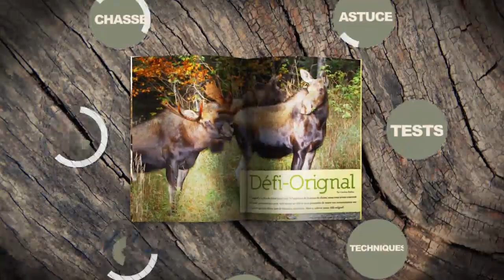Piégeage : Technique pour raton laveur avec support en H